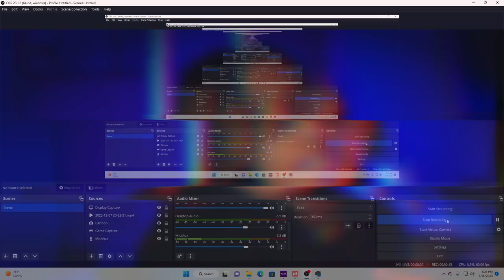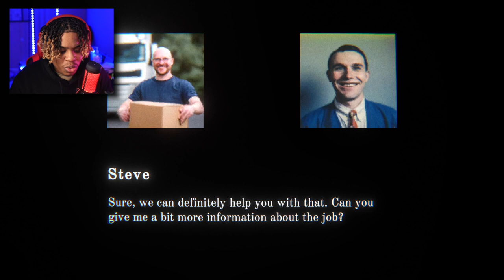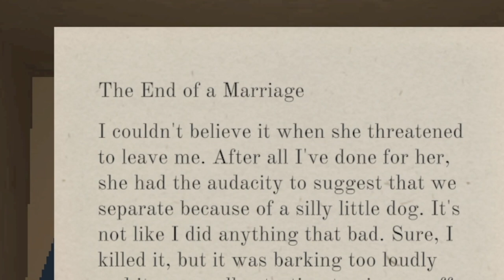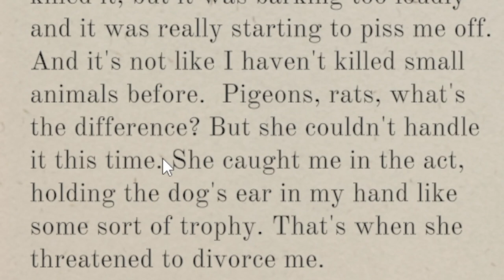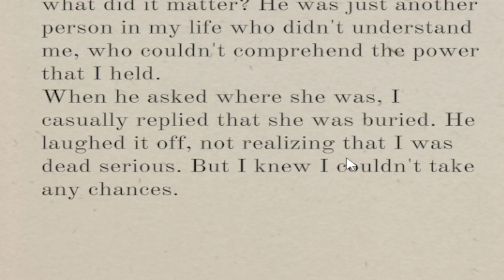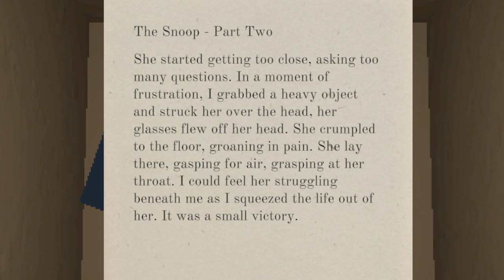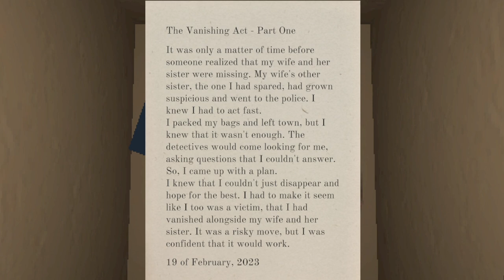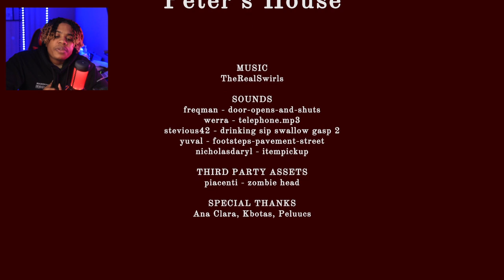I Cant Believe Peter Did This!!!! | Peters House Indie horror game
In todays episode we will be playing a Indie horror game called Peters house, where we will be helping him move into his new house.. except there's more to this job description than I signed up for … HELP!!!

About